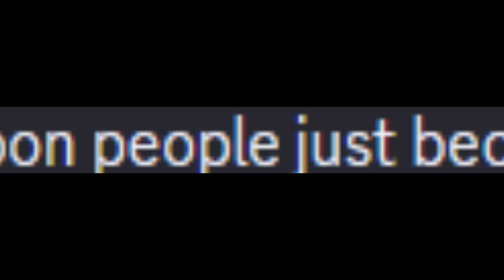what am i on right now?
pincushion man is daddy (satire)